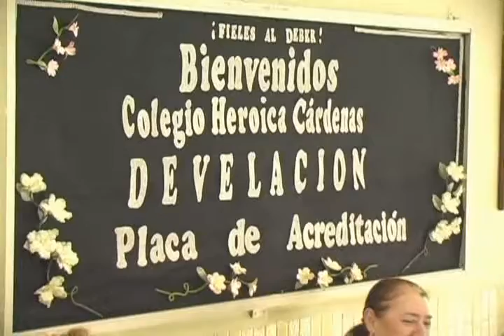colegio h cardenas tabasco_NEW.mp4